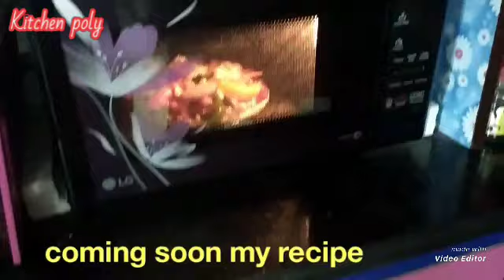Coming Soon Pizza Recipe... ll আসিতেছে পিজ্জা রেসিপি।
yt Library